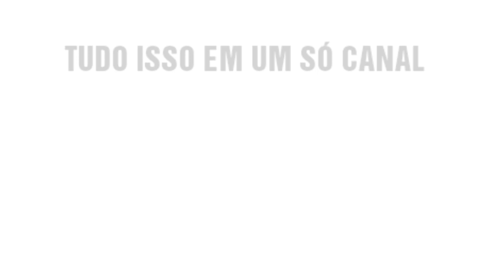FIFA 19 - RONY - ATHLETICO PARANAENSE / FACE REALISTA / STATS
Tutorial realista do atacante veloz e mortal do Club Athletico Paranaense, um dos destaques do time Rony editado no jogo FIFA 19.

Ele também já esta editado no jogo PES 19.